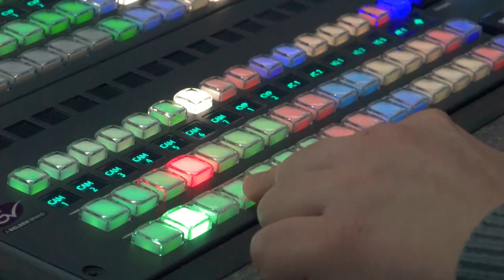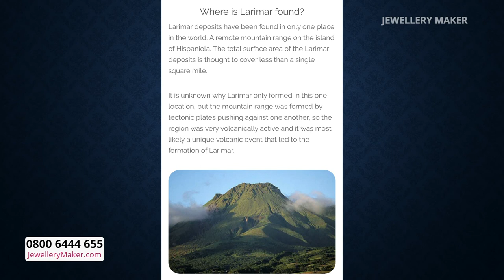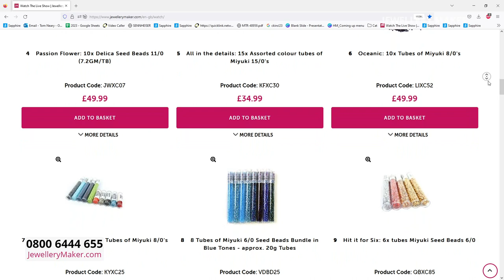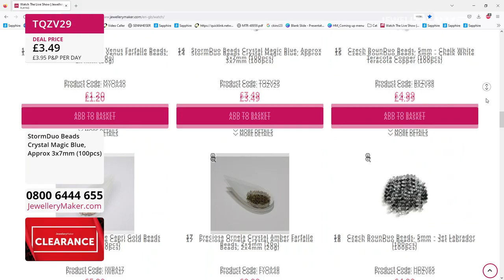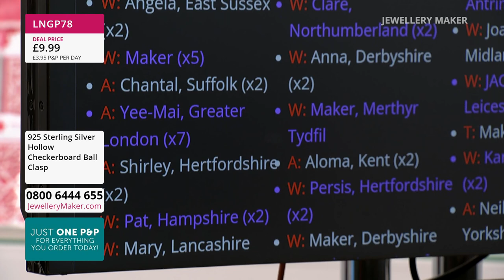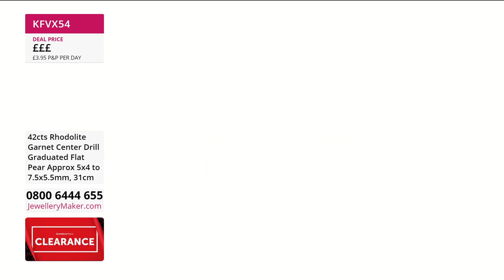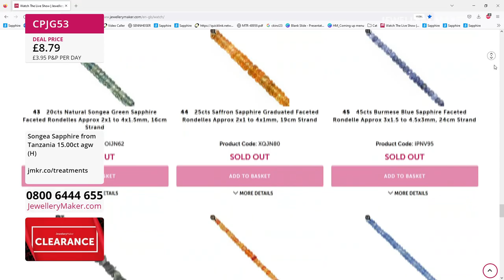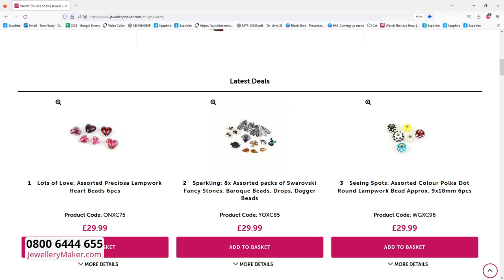JewelleryMaker LIVE 11/01/23